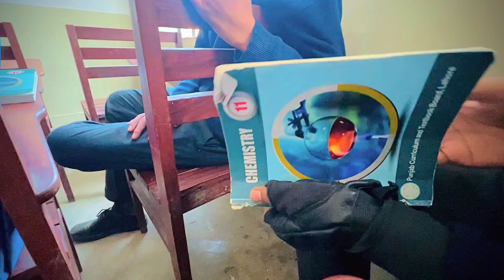Chill with boys🔥at fc college| vlog by harry singh |epic03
Harry__singh0